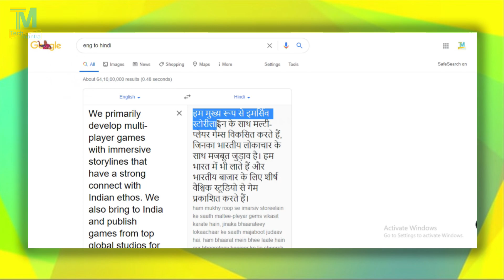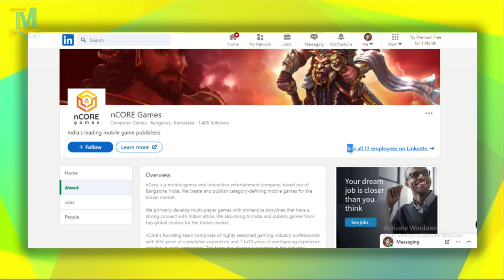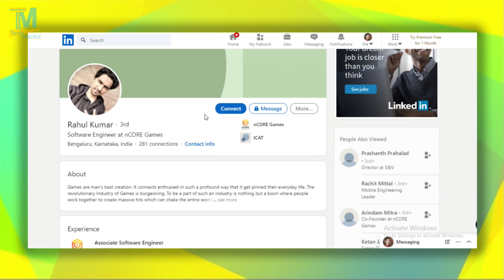FAUG GAME REAL UPDATE FROM NCORE ,faug trailer,faug trailer official,faug trailer game | Tech Mantra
This is a fan made video on how faug apk will look like

Video language - Hindi - urdu || हिन्दी - उर्दू || ہندی - اردو

▪[Become friend for latest updates

Tech Mantra™ registered trademark for this channel
UNBOXING || TECHNEWS MANTRA || TIPS & TRICKS